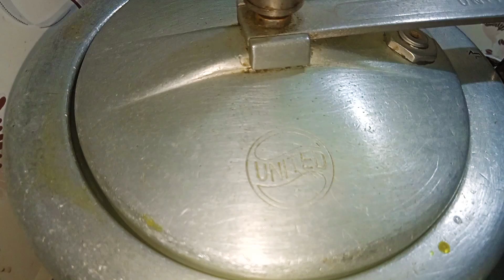अब सिर्फ 10 मिनट में कूकर में बनाइये इतनी स्वादिष्ट आलू तेहरी कि सब उंगलियां चाट जाएंगे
veg rice
rice
tehri ki recipe
vegetable tehri
vegetable tehari
veg tehri recipe
white tahari recipe
tahiri recipe
easy rice recipes
veg biryani recipe
cooker rice recipe
tahari rice recipe
veg tehri recipe in cooker
tasty tahari recipe
one pot rice recipes
one pot meals vegetarian
easy rice recipes for lunch
easy to make one pot rice dish
one pot meals indian
veg pulao
one pot meals